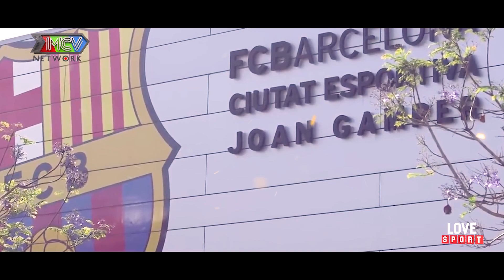HOT NEWS BÓNG ĐÁ 19/05 | 'Bóng đá Trung Quốc đã bị Việt Nam và Thái Lan vượt qua'